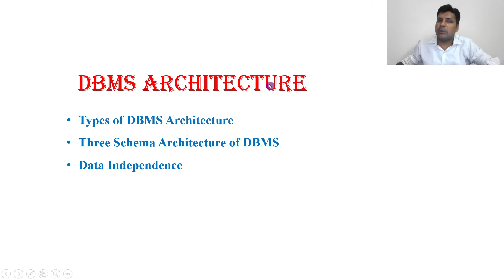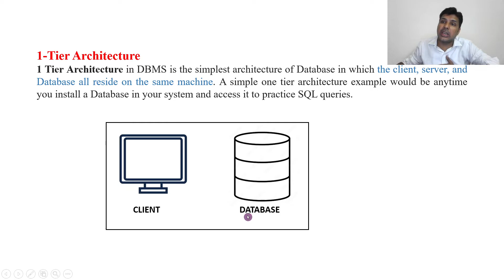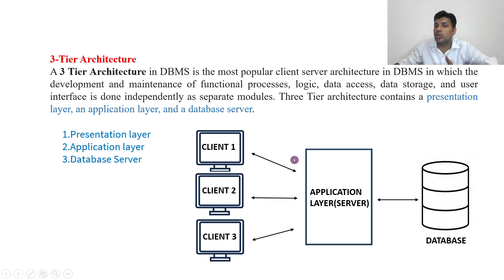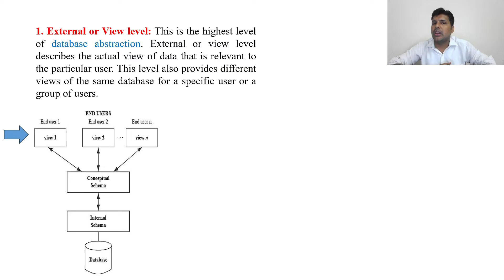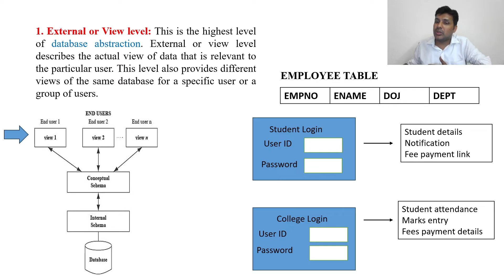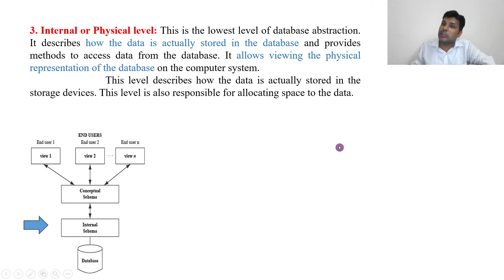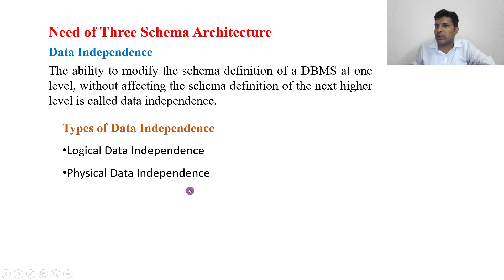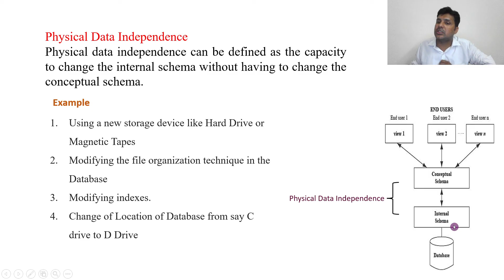DBMS IN TELUGU PART 3 - DBMS ARCHITECTURE IN TELUGU | THREE LEVEL ARCHITECTURE IN TELUGU